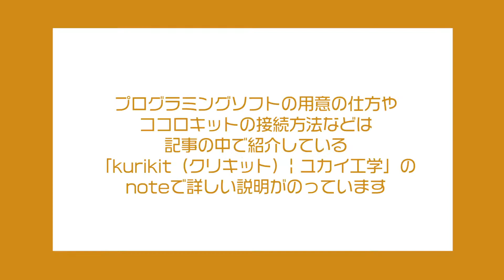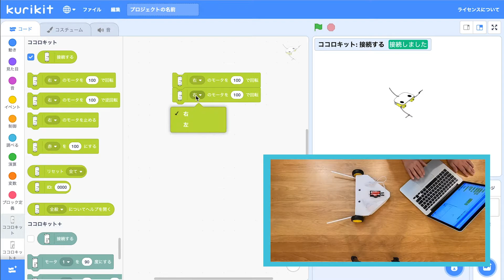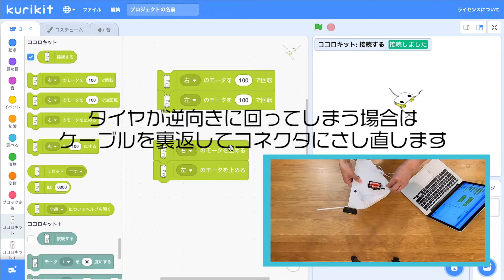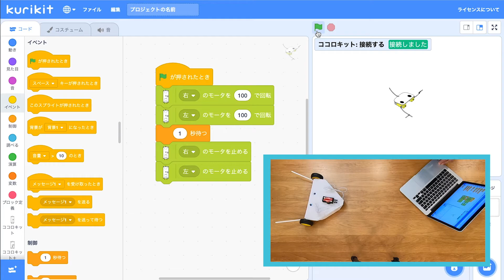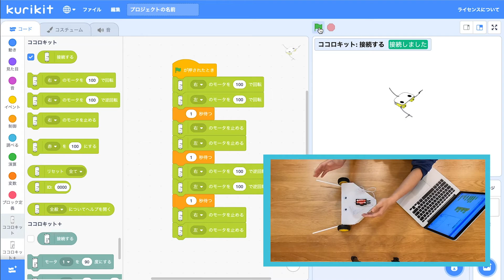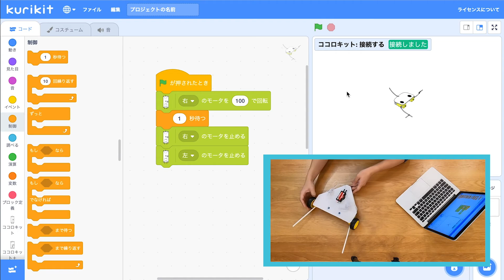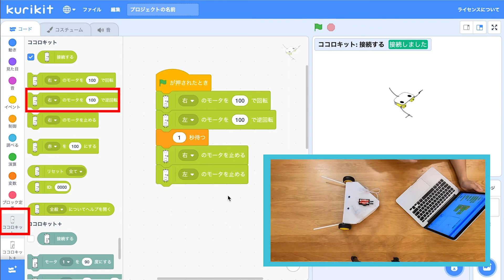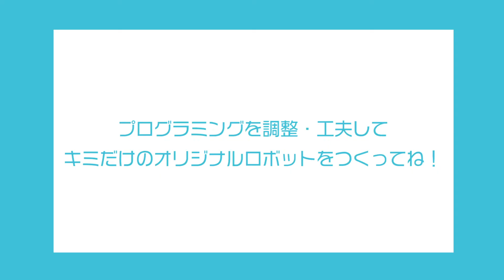【基本プログラミング】小学生ロボコン２０２１プログラミングロボットオンライン競技会/ ROBOCON Official [robot contest]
プログラミングソフトを初めて使う人はこちら